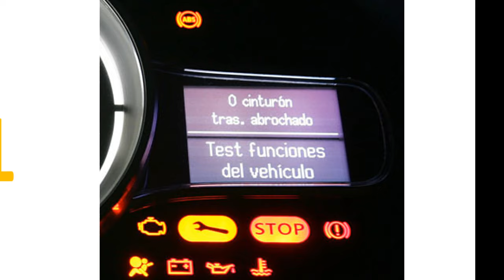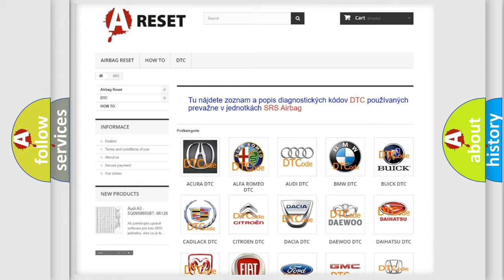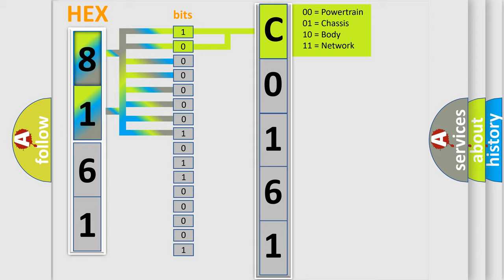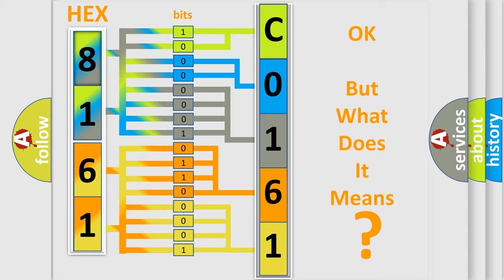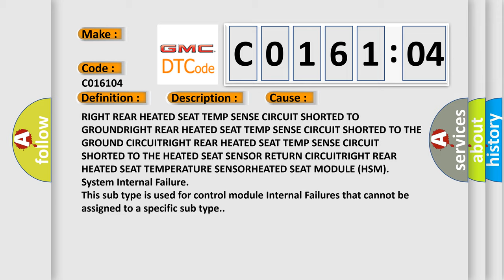DTC GMC C0161-04 Short Explanation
Contents:
0:21 Basic DTC analysis according to OBD2 protocol standard.
1:48 Insight into programming
2:58 A diagnostically understandable description of the Diagnostic Trouble Code
3:05 Basic error definition

Make:
Code:
C0161 04
Definition:
Rear Right Seat Heater Sensor - Circuit Resistance Below Threshold
Description:
The Heated Seat Module (HSM) provides a variable Pulse Width Modulation (PWM) signal to the Heated Seat element in each seat cushion and seat back. The HSM provides a power and return to a thermistor in order to monitor and regulate Heated Seat element function.